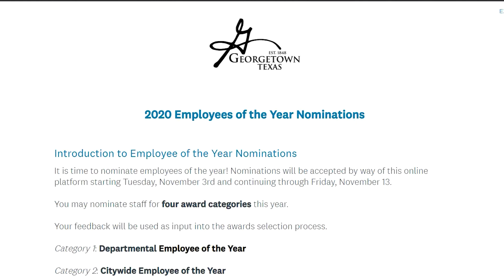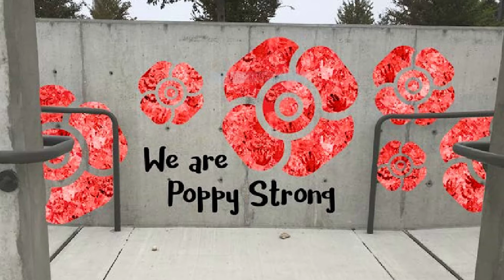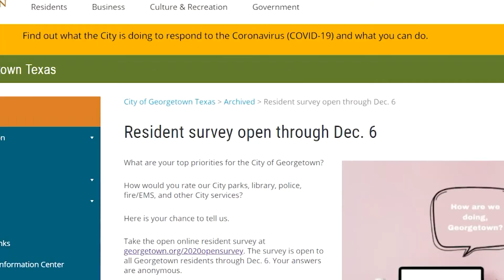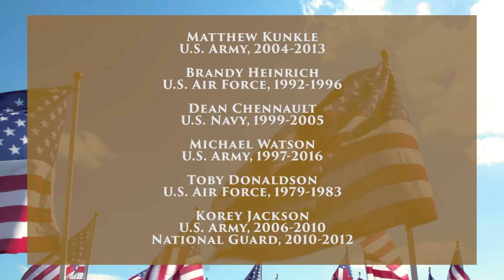The GEM - November 13, 2020